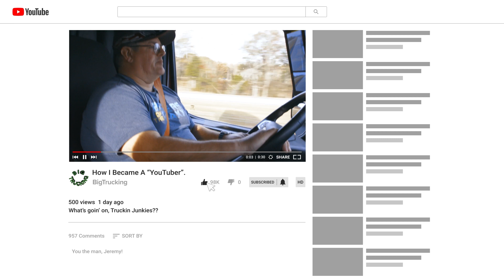How I Became a YouTuber: Jeremy Tate